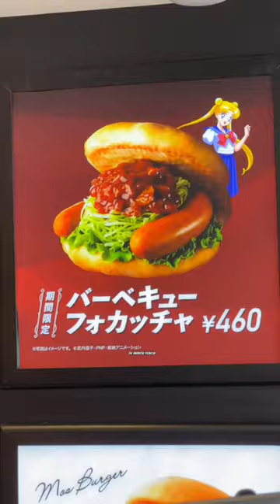I TRIED Sailor Moon Burgers in Japan 🌙